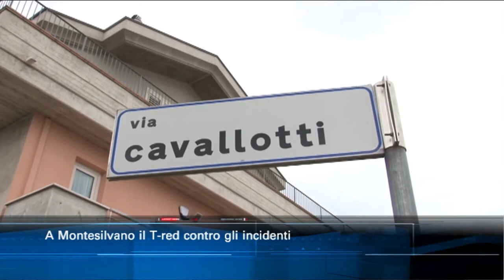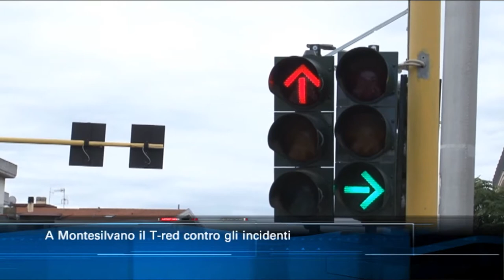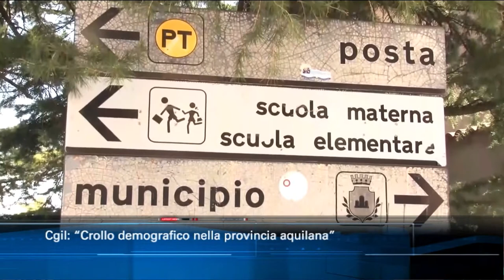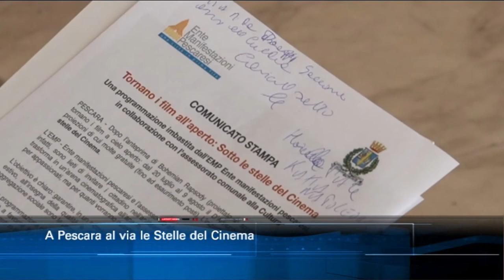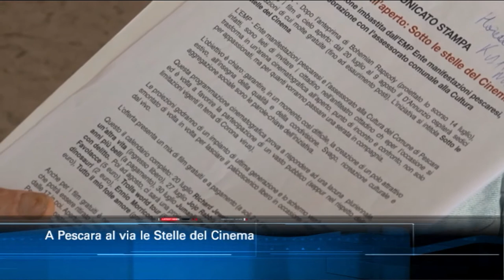TgSei edizione delle 14 di sabato 18 luglio 2020